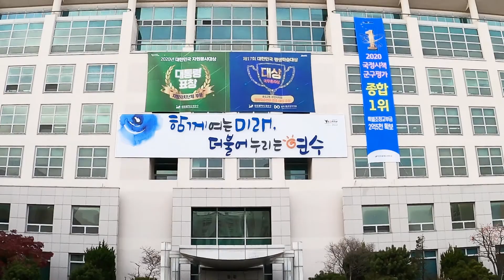[2020 연수리포터] 인천360/연수리포터 후기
2020 연수리포터 : 인천360/연수리포터 후기
* 연수리포터 '이슬기'리포터가 전달하는 "인천360/연수리포터 후기"
  - 연수리포터를 마무리하면서 소회를 밝히고, 촬영당시 비하인드 이야기를 풀어보자